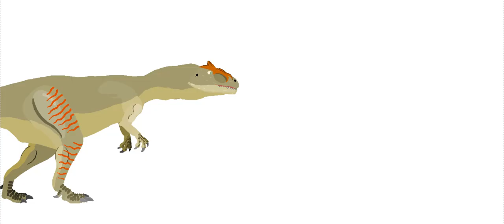Allosaurus test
Allo by Agustin Aponte [edited by me]